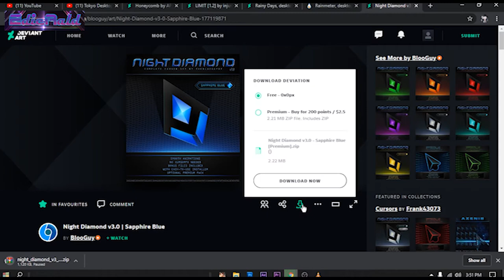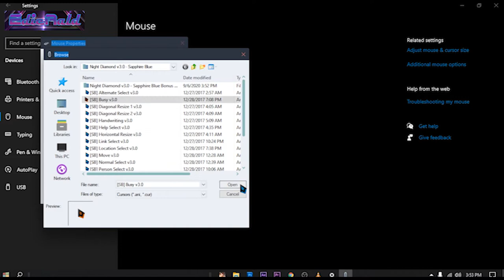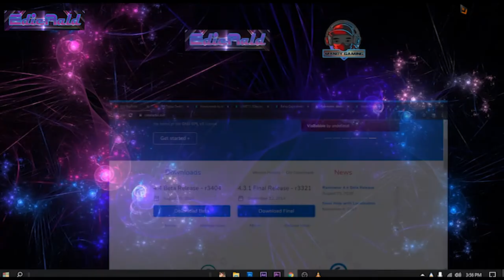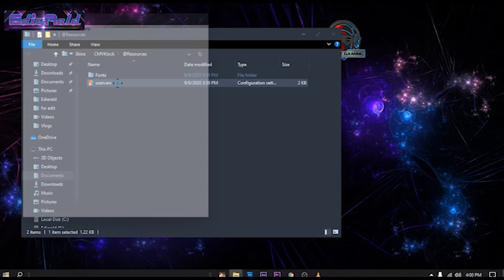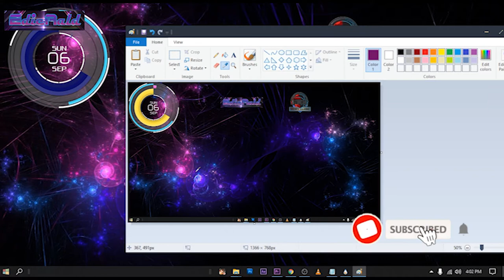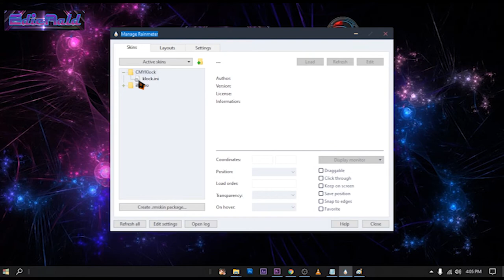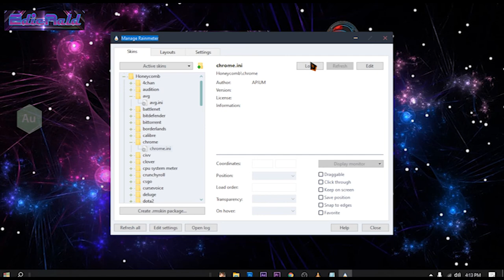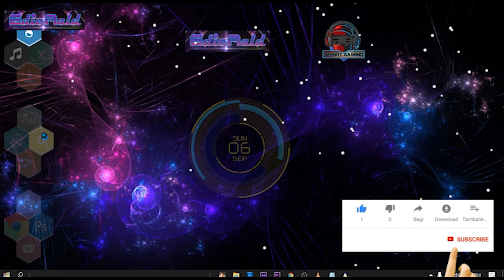HOW TO CREATE COOL DESKTOP BACKGROUND AND ANIMATED MOUSE CURSOR IN WINDOWS 10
Links is  in the description below.
Hi guys, Please Comment for any question about this process if you didn't get it.